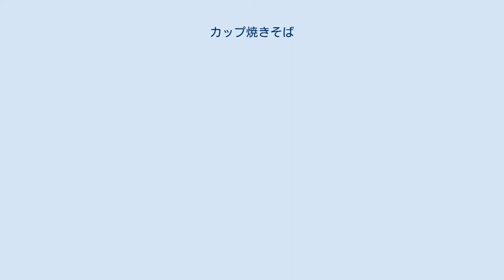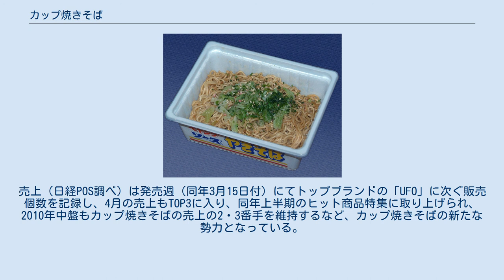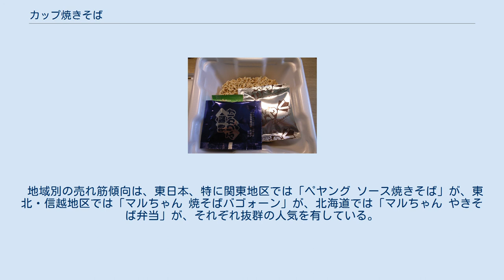カップ焼きそば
カップ焼きそば（カップ焼そば、カップやきそば）とは、日本発祥で、カップ麺のうち焼きそばを模したものを指す。
袋麺タイプも含めた「インスタント焼きそば」の1ジャンルである。
 パッケージの中身 （画像はサッポロ一番 オタフクお好みソース焼そば） 通常のカップ麺と同じく、熱湯を用意するだけで調理可能である。
カップ麺の特性上、袋麺タイプの「インスタント焼きそば」と違って「焼く」調理過程がなく、厳密には焼きそばではなく「焼きそば風」のカップ麺である。
21世紀初頭では袋麺タイプのものよりも広く浸透し、定着している。
 需要として、季節的には春から夏にかけて売上が伸びる傾向となっている。
 スープを伴う通常のカップ麺とは調理方法が違い、湯をそそいで所定の時間（3分程度）が経過した後、蓋に設けられている湯切り口を開けてそこから湯を捨て、その後にソースまたは調味料を掛け、かき混ぜて調理終了となる（詳細は後述）。
 麺に残る水分を逆に生かすために、カップ焼きそば添付のソースには粉末タイプのソースや高濃縮で味の濃い液体ソースを採用し、また焼いた食感を出すために油分を多く含有させている。
逆に、カップラーメンと違い汁気はほとんどないため、飲み物が無いと食べ辛いと感じる者も多い。
この意見に応え、東北地方・信越地方限定の「焼そばバゴォーン」、北海道限定の「やきそば弁当」（いずれも東洋水産）のように麺を戻した湯を再利用することで手軽なカップスープを作ることができる粉末スープを封入した製品や、「焼チキン」（日清食品）のように麺を戻した湯がそのままスープになる製品も存在する。
 カロリーは通常サイズの商品において500kcalを超えることが多く、大体300kcal台の同サイズのカップ麺と較べ、カップ焼きそばの方が高い。
理由としてカップ焼きそばの方が通常サイズ商品1食分あたりの内容量がカップ麺よりも約1.5倍から2倍と多く、内容の構成にてカップ焼きそばの方が麺が多く、それがカロリーに反映されているからである。
また、カップ焼きそばの方が麺が多い理由として、カップ麺の場合、調理後はスープの量が増えるため、麺・スープ・具を一緒に食べることで満たされやすいが、カップ焼きそばの場合は、一部商品を除き調理後も麺・具だけであるため、麺の量がカップ麺と同様の場合、満たされにくい・物足りない可能性があるため、と各社は説明している。
 同様の食品として、乾燥麺や生タイプ麺を使用した、カップ焼きうどんやカップスパゲティ、湯で戻した麺を更に水で冷やして食べるカップ冷やし麺も存在する。
生タイプ麺のソース焼きそばも、幾度となく発売されているが、短命に終わっている。
 カップ焼きそばの調理例 （画像はペヤング ソースやきそば） ふたを開ける（容器からはがすふたの場合は全部はがさずに半分程度はがす）。
 製品に付属している袋入りのソース・加薬（かやく：フリーズドライにした野菜類・肉・小エビなど）・ふりかけ・青海苔などを取り出す。
 加薬を麺の上にのせる。
 熱湯を麺が浸るまで注ぐ。
 一度開けた蓋を再度被せて封をし、3分間待つ。
 蓋に設けられている「湯切り口」を開け、熱湯を捨てる。
 ソース（液状・粉末）をかけ、よくかき混ぜる。
 ふりかけ・青海苔などを振りかける。
 カップラーメンと違い、麺を戻した湯を「捨てる」という工程があることから、消費者が失敗するケースがある。
主な失敗例としては、 湯を捨てる事をせずにソースを投入し、薄いソース味のラーメンにしてしまう（湯と同時にソースを入れてしまう例もある） 湯を捨てている最中に蓋が外れてしまい、麺が容器の外に飛び出してしまう 湯を捨てている最中に、飛び散った湯により熱傷を負う がある。
1.に関しては、明らかに作り方の説明をよく読まずに調理した消費者に問題があるが、メーカー側でもこれら失敗例への対策として、製品に様々な工夫を凝らしている。
ポリスチレンシート製の容器を製品に採用しているメーカーでは、きちんと蓋がしやすいよう嵌め込み式にしている。
発泡スチロール製の容器を採用しているメーカーでは、蓋部分となるラミネート加工の防水紙に二重シール式の湯切り口を設けている（封をした外側のシールを剥がすと、その下からいくつかの小さな穴が開いた湯切り口が出てくるという仕組み）。
各メーカーの製品には、蓋・本体・外装フィルム、いずれかの部分に熱傷に対する警告が印刷している。
 初のカップ焼きそばは、1974年（昭和49年）7月に発売された恵比寿産業...